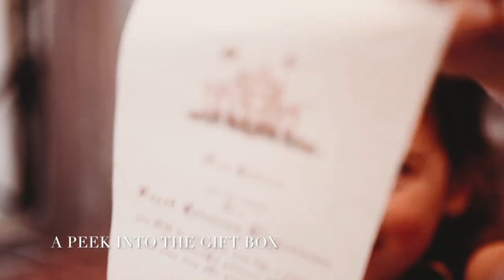*2022 Royal Princess Experience | Broom Tree Photo Studio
Royal Princess Experience | Broom Tree Photo Studio